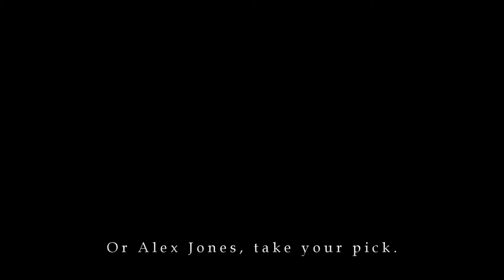Let's Play: Homefront Ch. 2 - Out-F#%king-Standing!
LastLevelPress.com

Consoles: (PC), PS3, Xbox 360
Developer: Kaos Studios
Publisher: THQ
Release Date (U.S.): March 15, 2011
Release Date (U.K.): March 18, 2011
Release Date (JP): April 14, 2011

"Out-f#&king-standing!"

Not to be confused with the upcoming Jason Statham movie of the same name (thank God), but sure to be just as plausible, Homefront is a game of no small controversy, having painted North Korea up as a world-conquering foe of the United States and its allies in the laughably fictional near-future.  The utter lunacy of its premise aside, how good is Homefront's gameplay?  Mr. Black dives in for a Thanksgiving Let's Play, and damn if we don't have a lot to be thankful for.  Like other games that don't have paranoid schizophrenic writers, for instance?

Special thanks to a certain United States Marine, if it weren't for whom this game would never have come across our radar.  Stay safe out there.